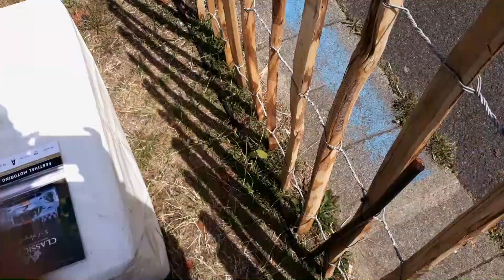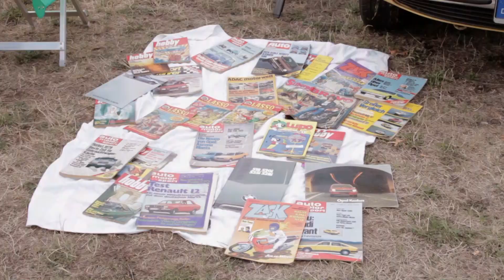Classic Days Düsseldorf 2022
Die Classis Days in Düsseldorf sind ein Großes Oldtimer treffen für Auto begeisterte Fans hier kann man Oldtimer und Jungtimer Bewundern.Diesmal fand das Treffen auf einem großen Parkgelände in Düsseldorf statt und nicht wie davor die Jahre am Schloss.